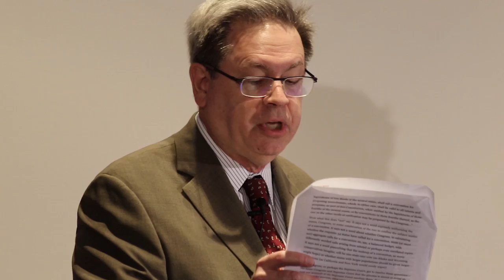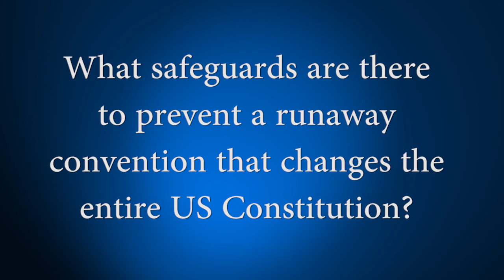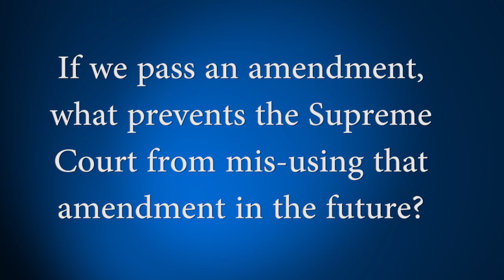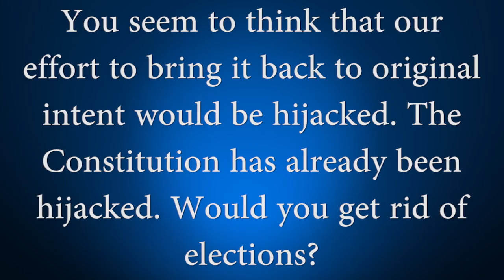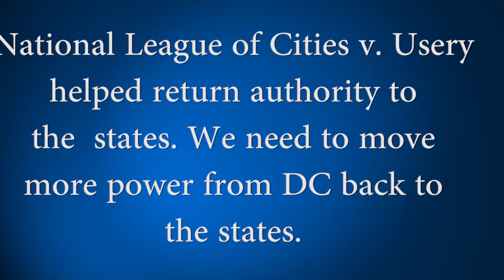2016 . . . Time to Amend the Constitution?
In 1787, our Founding Fathers came up with an incredible document.  But now, 228 years later, more and more Americans feel our country needs a new guiding light.  Are they right? Walter Olsen and Michael Farris debate whether this is the time to use the Article V process to amend the U.S. Constitution.